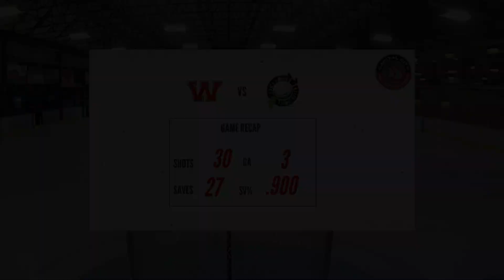Heartbreaker | GoatrTheGoalie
After a tough 8-6 loss, can Goatr and the boys bounce back with only a few games left before playoffs?